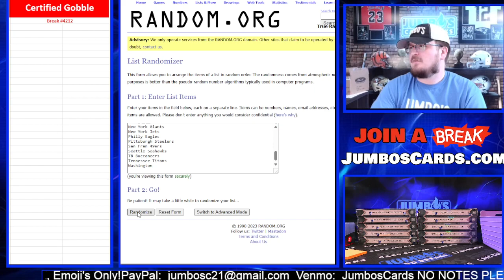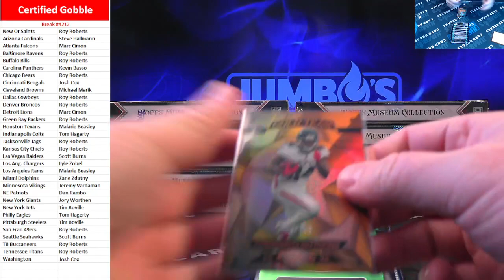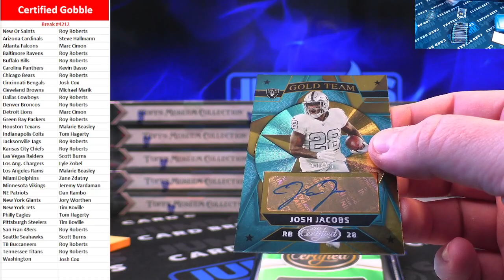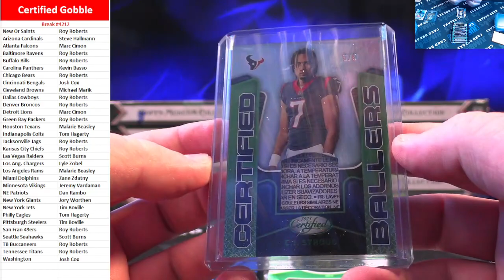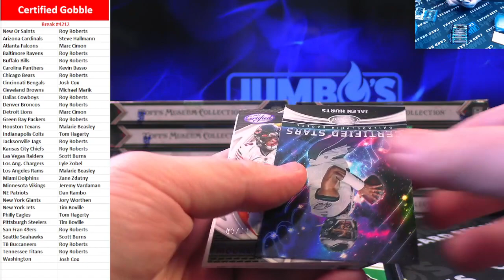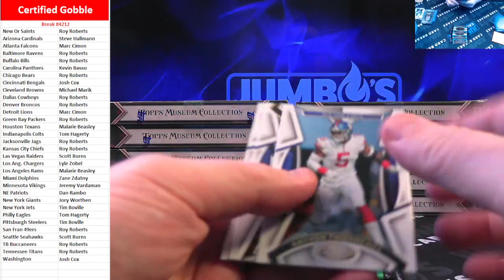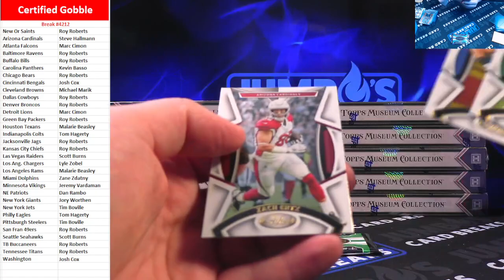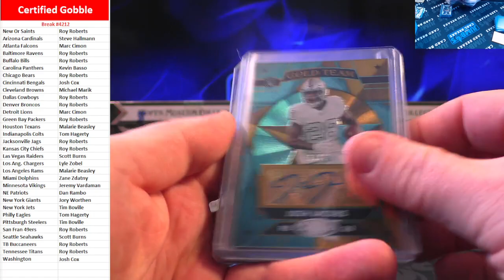BREAK #4212 Certified Gobble 'Em Up